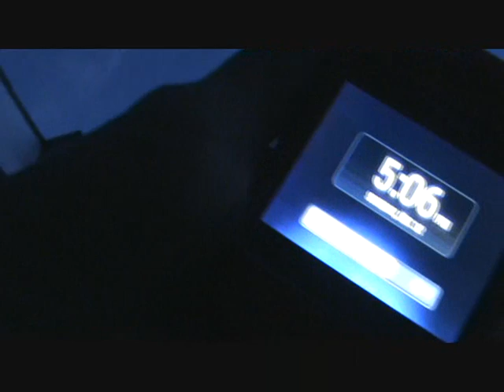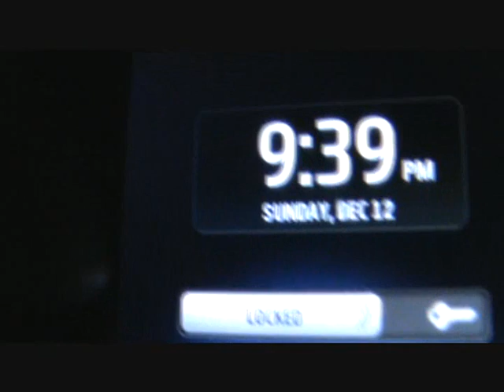~ MOON TILT 90 DEGREES IN 8 HOURS-? ~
Shots of the moon between 2:32pm and 10:39 MST on 12/12/2010. Thanks for commenting..